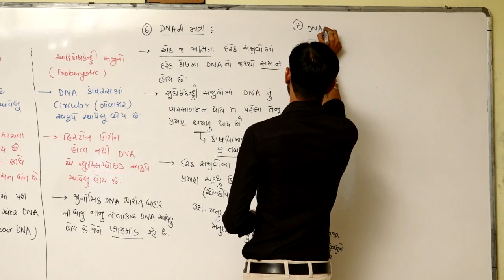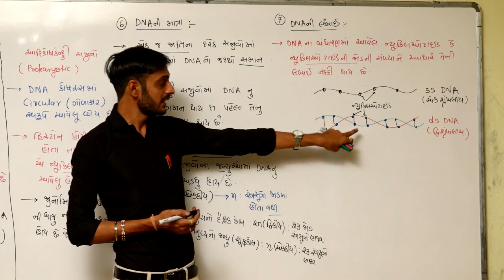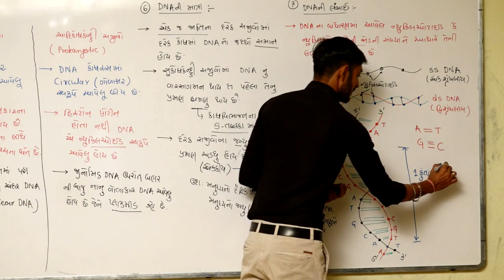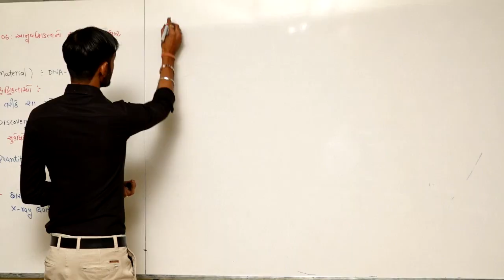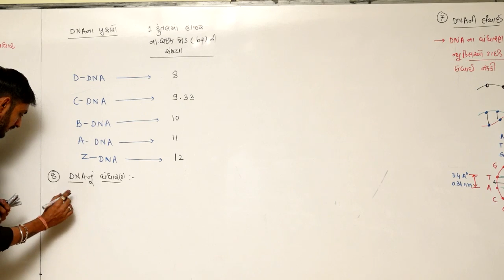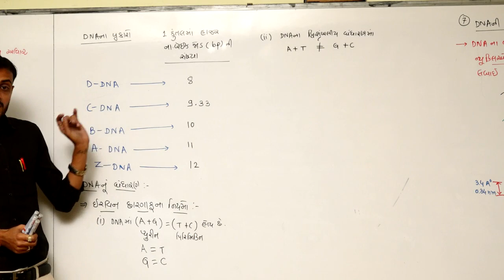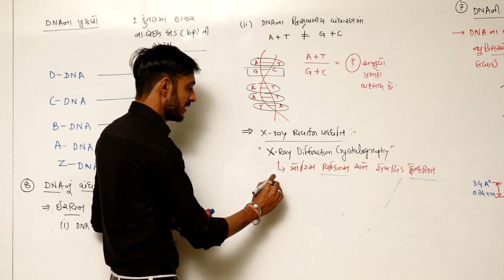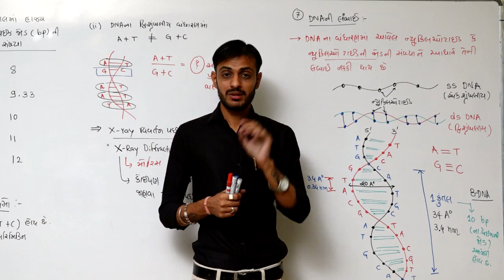Molecular Basis Of Inheritance L-4 I Class 12 NCERT Biology I NEET I In Gujarati I By GOVIND MAKWANA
CLASS 12
Molecular Basis Of Inheritance LECTURE-4
Description About Genetic Material(DNA)